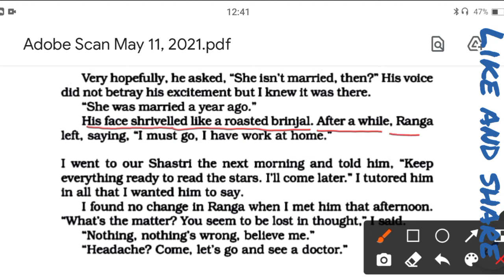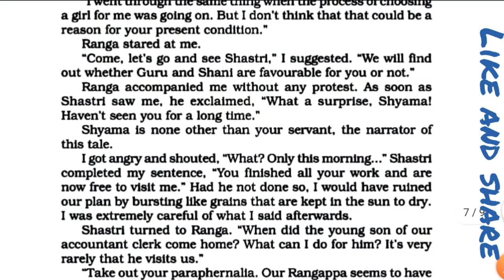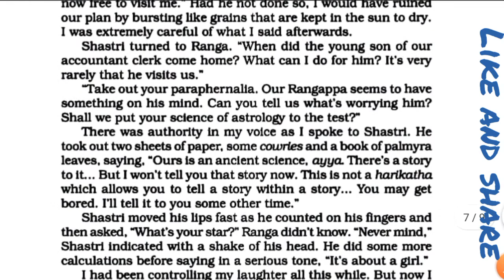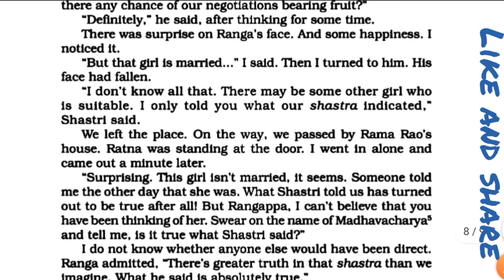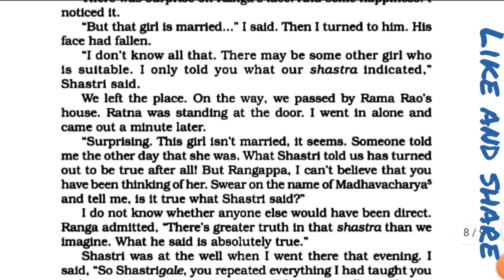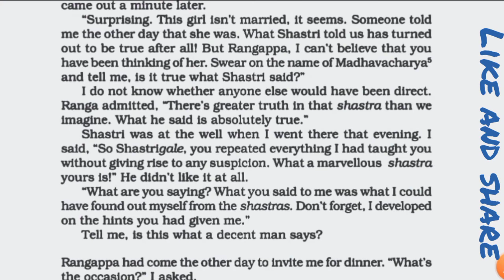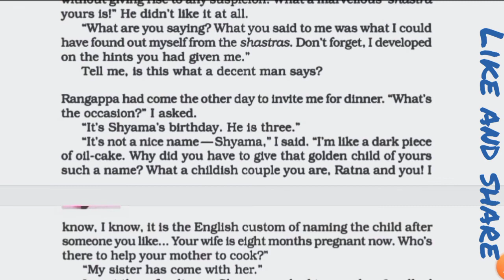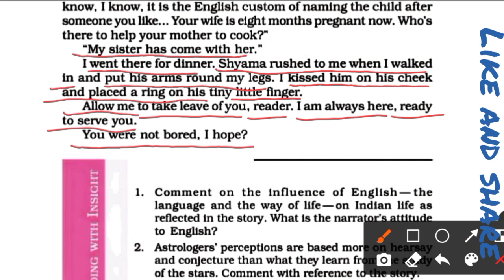Ranga's marriage class 11| Ranga's marriage summary in Hindi | by Thamman sir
Hi friends,
Class 11 English snapshot full explanation in Hindi language
Ranga's marriage class 11 line by line Explanation in Hindi
Ranga's marriage snapshot explanation in Hindi language

About : Extra Knowledge For Education is Youtube channel, where you will find lmportant videos of English and Hindi, GK in Hindi, New video is currently posted almost.

Jai Hind.
Jai Bharat.